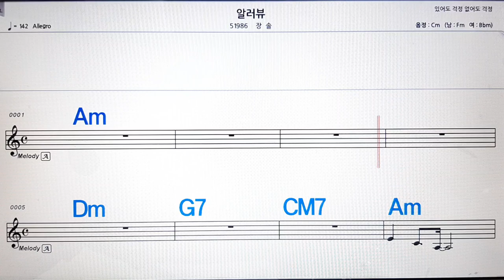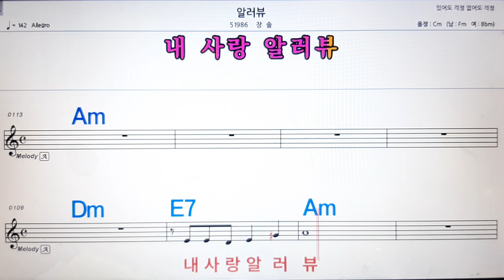일라뷰/장솔💋노래방, 악보,반주, 가라오케 ,코드, 가사 .💖Karaoke, Sheet music ,Chord, Lyrics ,MR